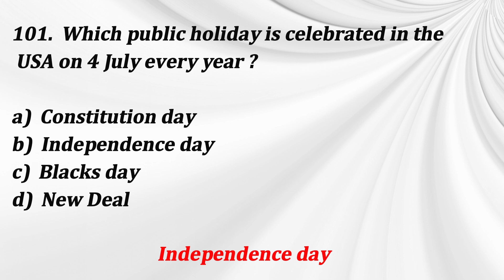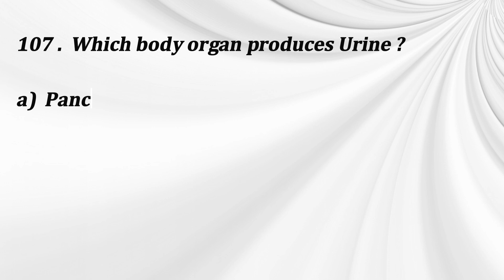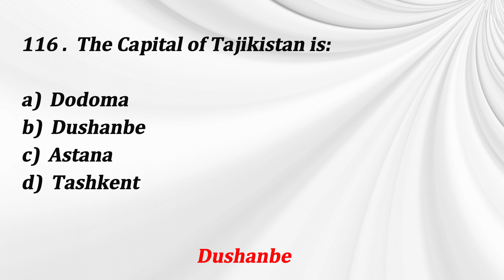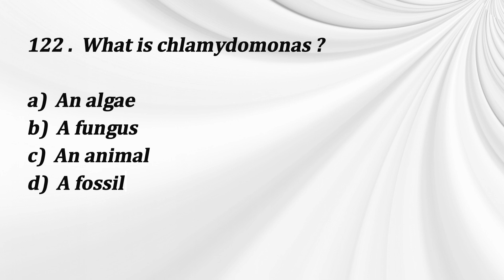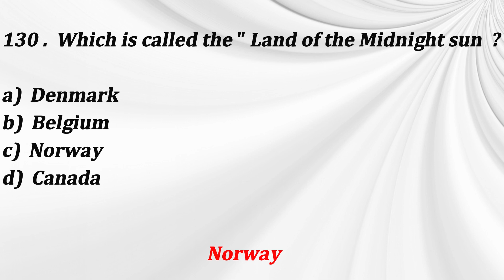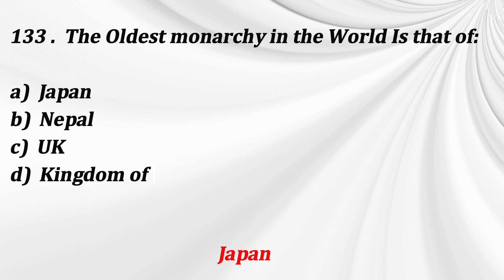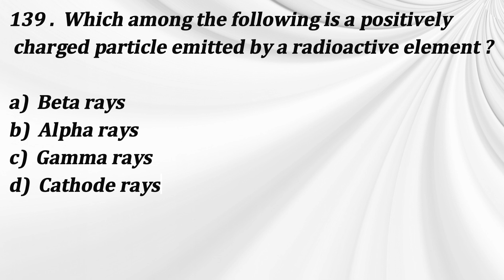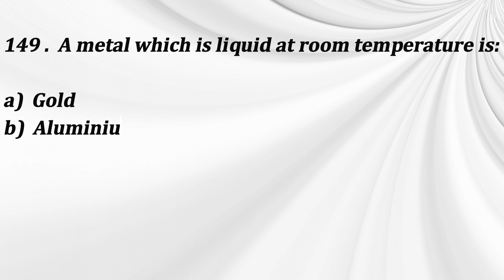Top 500 General knowledge MCQ's | Part-3 | PPSC MCQs, FPSC MCQs, Past Papers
In this video, we have carefully curated a collection of intriguing MCQs designed to stimulate your intellect and keep you entertained. Our questions span across various categories such as history, geography, science, literature, pop culture, sports, and more. With each question, you'll have a few seconds to think and make your selection before the correct answer is revealed.

By watching this video, you will:

Enhance your general knowledge across multiple domains.
Improve your critical thinking and decision-making skills.
Discover fascinating facts and trivia about various topics.
Enjoy a fun and interactive learning experience.
Engage in friendly competition with others.

Don't miss this opportunity to test your general knowledge and have a great time doing it! So, let's dive into the world of knowledge together and see how many MCQs you can conquer!

general knowledge latest mcqs
general knowledge mcqs for sts test
top general knowledge mcqs
top gk mcqs
gk
gk questions
gk mcqs with answers
gk mcqs quiz
gk mcqs pakistan
gk mcqs for ppsc
gk mcqs for css
gk mcqs test online
ppsc gk world mcqs
gk quiz
gk mcqs for entry test